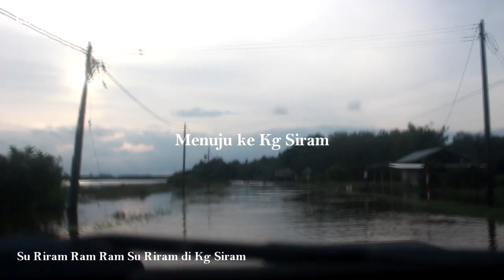Kg Siram tenggelam banjir, lihat gelagat kanak-kanak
Salah satu lokasi terkenal di Kelantan ketika musim banjir ialah Kg Siram..Su Riram Ram Ram Su Riram..lagu zaman 70an..Ketika meninjau kampung ini, paras air masih lagi tinggi. Di depan sekolah paras air masih mencecah dada di depan rumah dan di atas jalan paras paha.

Penduduk di sini sudah biasa menghadapi keadaan ini. Kepada yang berkemampuan mereka mengubahsuai rumah supaya lebih tinggi. Kepada yang tak berkemampuan mereka terpaksa berhadapan dengan situasi banjir yang datang hampir setiap tahun. Inilah lumrah kehidupan.

Apapun, saya blogger mengingatkan ibubapa sentiasa pantau keadaan anak mereka ketika bermain air. Pastikan anak2 bermain di kawasan yang tidak dalam dan perhatikan juga lintah tu..bahaya masuk dalam xxx.